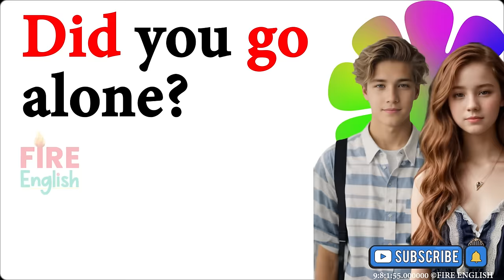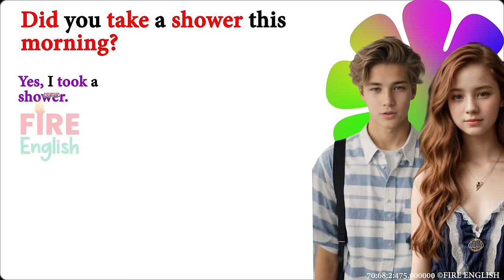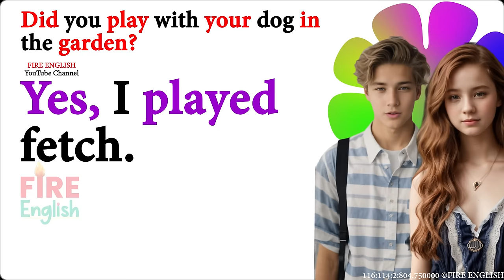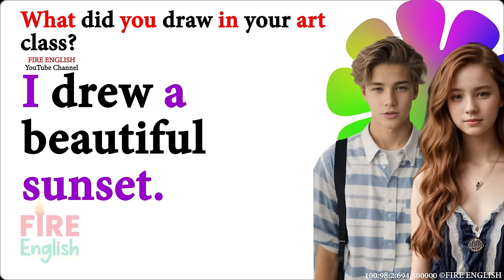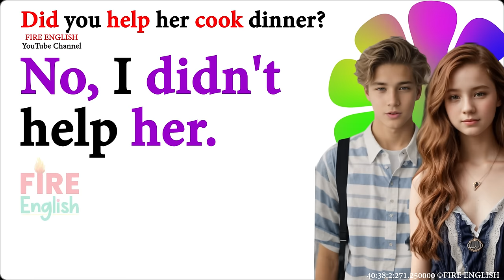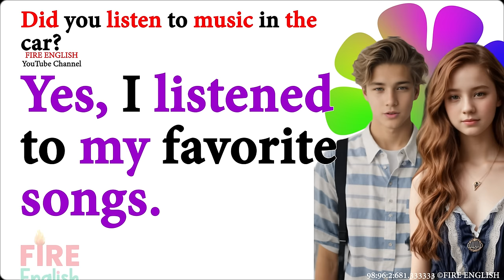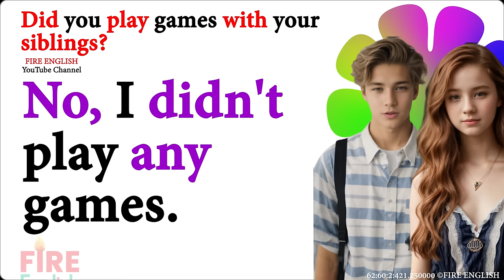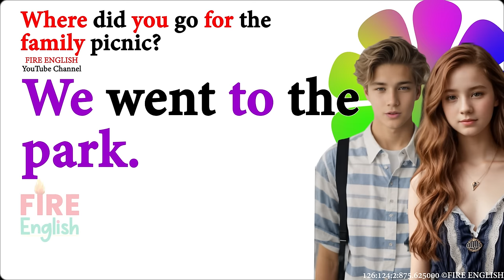Practice English Conversation (Life is too short) Improve English Speaking Skills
This video is about How to Enhance Your English Speaking
It has vocabulary and sentence structures commonly used in English, which will help you improve your English listening and speaking skills.